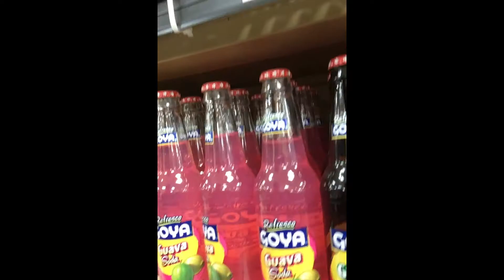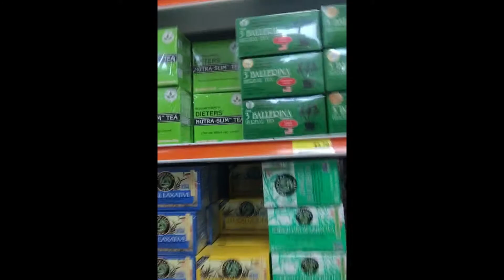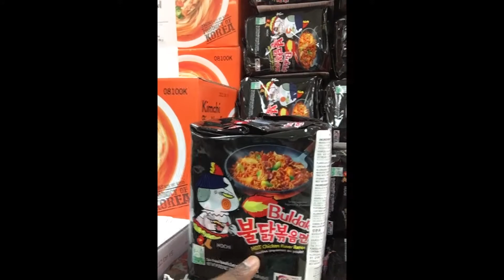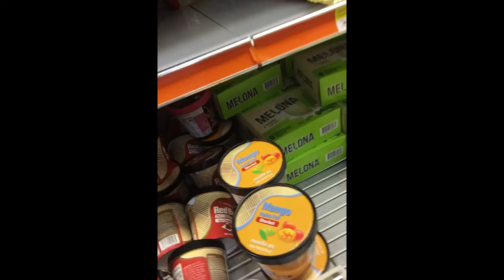Shopping at the International Food Market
Shopping at the International Food Market and found lots of great foods!

Follow MacyBlade on Instagram @MacyBladeNails